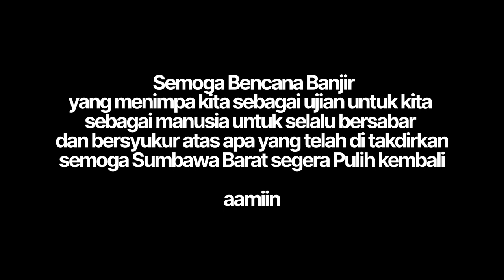Banjir menerjang Kota Taliwang Kabupaten Sumbawa Barat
banjir yangvterjadi pada malam selasa tgl 13 Februari 2023 merupakan banjir yang terbesar selama kurin waktu 20 thn belakngan ini..ketinggian air hingga 2 meter di bagian pinggiran sungai tepatnya wilayah sampir bugis serta telaga bertong..semoga tidak terjadi lagi banjir .